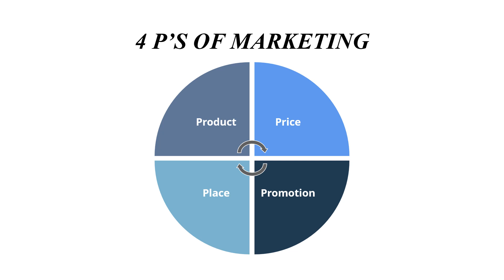Edu Infinite- Guilding Bright Minds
Hey there! I am an entrepreneur and a YouTuber. I am a marketing professional in my post-career, I used to have 3+ years of experience in three different companies. Prior to that, I hold a degree of masters of business administration and B.sc mathematics honors. One day I realized, I want to have something of my own-my passion probably found my company Edu Infinite - Guilding bright minds.

Edu Infinite is a channel for education and opinion. It focuses on Management studies for students and young entrepreneurs. Be sure to check out the channel called Edu Infinite- Guilding bright minds. Education start-up, Imbue, believes in non-traditional ways of teaching. Unlike schools that limit to a standardized curriculum. The one-stop destination for all Management lectures and skills.

I'm looking forward to helping you improve your Management Skills. I am going to cover all the lessons from each subject in my upcoming sessions. Over the next few weeks, I will send you my best tips from the examination point of view.

Your teacher,

Reema Goel

(Please share your valuable feedback So that I can improve further.) Thank You so much!